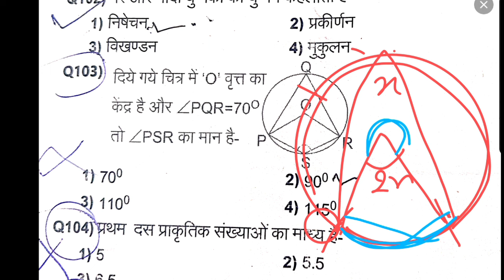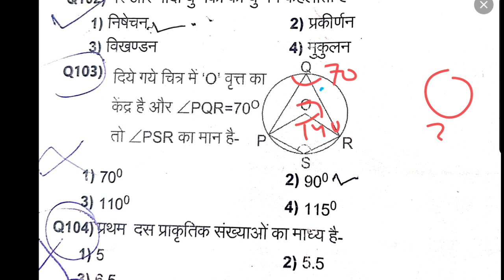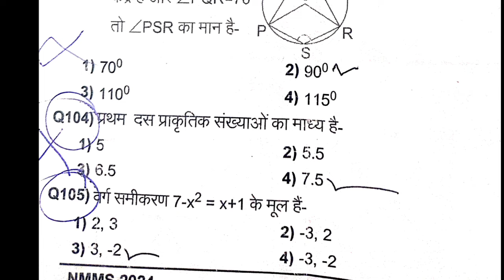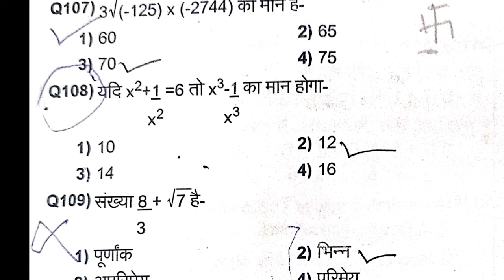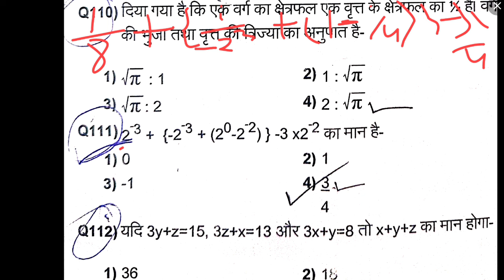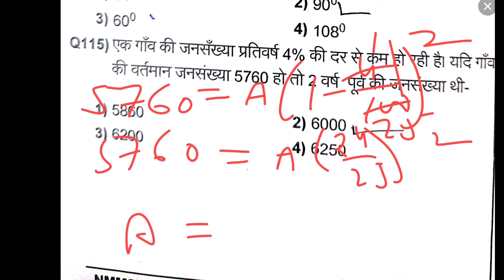राष्ट्रीय आय एवं योग्यता आधारित छात्रवृत्ति परीक्षा-2024,NMMS solved question paper 2024-25 maths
Narayan lal
Narayanlal

साथियों नमस्कार ,
आज का हमारा वीडियो गरीब परिवार में पढ़ने वाले बच्चों के लिए समर्पित है जो आर्थिक रूप से कमजोर हैं और जिनकी आए ₹150000 से कम है वे बच्चे जो कक्षा 8 में पढ़ रहे हैं
इससे छात्र राष्ट्रीय आय एवं योग्यता आधारित छात्रवृत्ति परीक्षा दे सकते हैं प्रतिमाह ₹1000 कक्षा 9 से 12 तक पा सकते हैं और अपनी पढ़ाई जारी रख सकते हैं
आय आधारित छात्रवृत्ति परीक्षा,
राज्य स्तरीय छात्रवृत्ति परीक्षा,
# स्कॉलरशिप,
राष्ट्रीय आय एवं योग्यता आधारित छात्रवृत्ति परीक्षा कौन दे सकता है,
राष्ट्रीय आय एवं योग्यता आधारित छात्रवृत्ति कितनी दी जाती है,
nmmsscholarship exam,
nmms result
nmms scholarship exam model paper 2021-22,
upscholarship 2024-25 model paper class 8,
scholarship form online 2021 digital gujarat,
# scholarship form online 2021 gujarat, gujarat scholarship form online 2021 last date, Scholarship form online 2024

Nmms result 2021, how to check nmms result 2023-24, nmms result 2021 8th class, nmms result 2021 8th class odisha,
nmms exam,
nmms exam preparation,
nmms exam syllabus2025
Nmms,
science questions,nmms exam preparation, nmms exam, nmms exam paper 2025 answer key, Nmms exam paper 2021,
nmms paper up,
nmms papers bihar,
nmms paper m.p,
nmms paper rajasthan,
nmms delhi,
nmms jharkhand,
nmms kerala,
nmms kashmir,
nmms uttarakhand,
nmms previous years paper,
nmms scholarship paper,
Nmms paper class 8,
nmms important questions 2022,
national means cum merit scholarship exam,
sat paper,
nmms
nmms exam
nmms 2022
nmms scholarship
nmms 2023
bihar nmms
up nmms
rajasthan nmms
nmms sat
nmms maths
nmms mat
nmms model paper 2022
उत्तर प्रदेश राष्ट्रीय आय एवं योग्यता आधारित छात्रवृत्ति परीक्षा
mp nmms
nmms important questions
उत्तर प्रदेश राष्ट्रीय राष्ट्रीय आय एवं योग्यता छात्रवृति
nmms pariksha
haryana nmms
nmms question paper 2021 useful to nmms 2022 exam
nmms paper
उत्तर प्रदेश राष्ट्रीय आय छात्रवृत्ति परीक्षा
nmms english medium
national means cum- merit scholarship examination
scholarship
nmms reasoning model paper
nmms exam important questions 2023
nmms questions
sat question nmms for 2023
nmms bihar paper
nmms exam model paper
nmms pdf question paper
nmms book
उत्तर प्रदेश राष्ट्रीय आय एवं योग्यता आधारित छात्र
madhya pradesh nmms
haryana nmms scholarship
nmms 2023 ka exam kab hoga
nmms exam kab hoga 2023